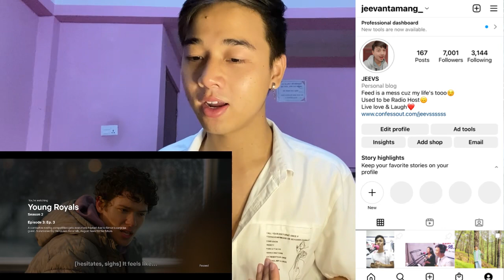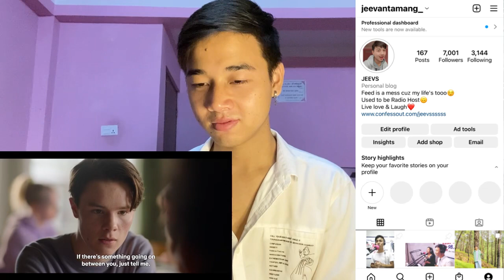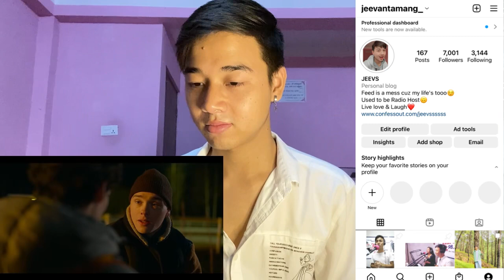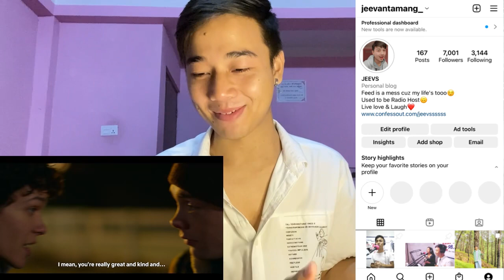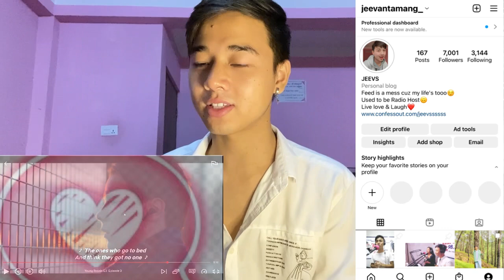Young Royals Season 2 | Episode 3 was a Messsss.... | REACTION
Original Video: Netflix

Edvin Ryding
Omar Rudberg
Malte Gårdinger
Nikita Uggla